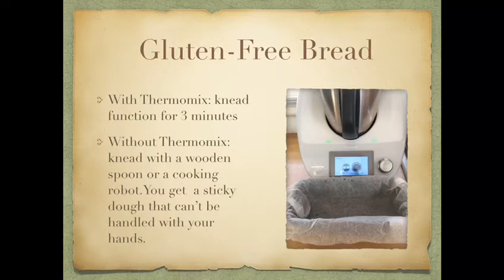Gluten-Free Bread thermomix tm5. Yum!!!!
Recipe:

• 150 grams of flax, chia, and sesame seed.
• With  Thermomix: grind for 10 seconds, speed 10
• Without Thermomix: grind the seeds with a blender.
• Add to the ground seeds:
• 350 grams of gluten-free flour
• 1/8 de tsp of  Xathan gum
• 10 grams of fresh yeast
• One tsp of salt
• 500 grams of water
• WithThermomix: mix for 1 minute, speed 3.
• Without Thermomix: mix with a wooden spoon or a cooking robot.
• With Thermomix: knead function for 3 minutes
• Without Thermomix: knead with a wooden spoon or a cooking robot.You get  a sticky dough that can’t be handled with your hands.
• Wet a baking paper and place it in a baking pan.
• Place the dough in the baking pan.
• Let the dough rise for 40 minutes.
• Bake at moderate temperature for 45 to 60 minutes, depending on the oven.

Tip: Once the bread is done, let it cool down and keep it in the fridge. Cut the piece you want to eat, and toast it.

Facebook, instagram. FOLLOW US PLEASE!